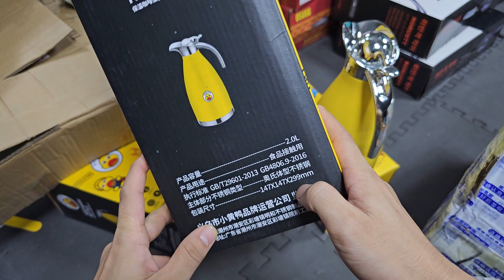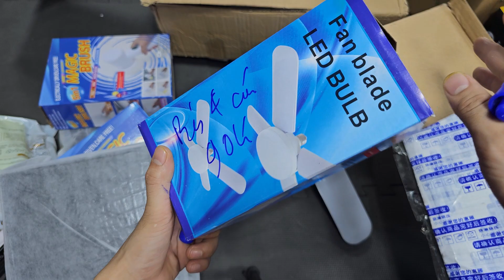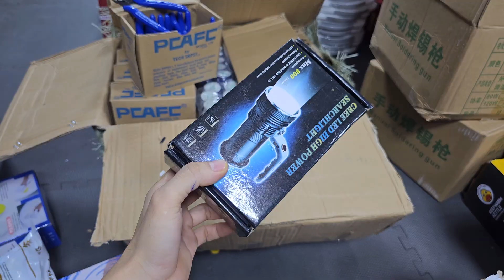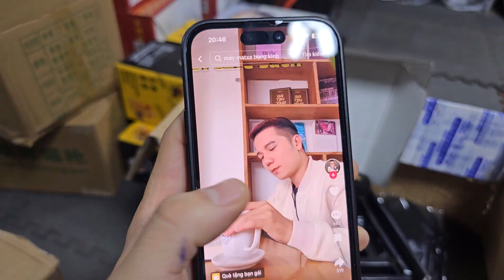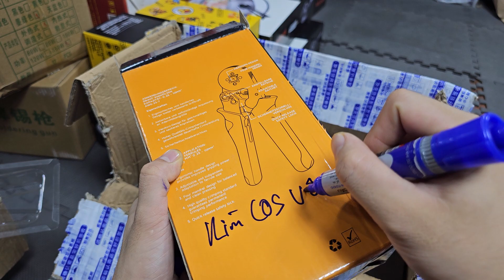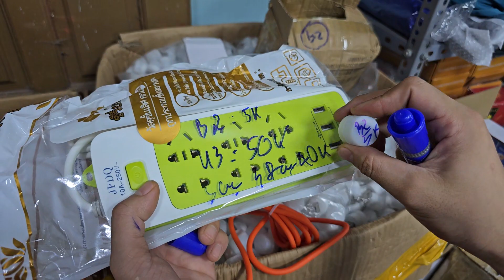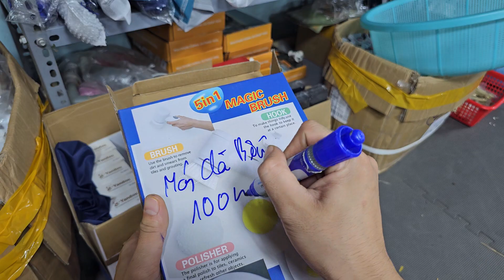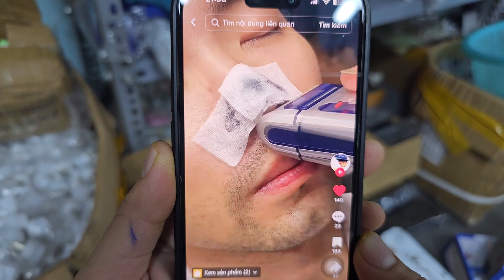E THANH LÝ, lô thắt lưng da bò chỉ 50k - 0967.128.399 - cốc giữ nhiệt hàng bãi nhật